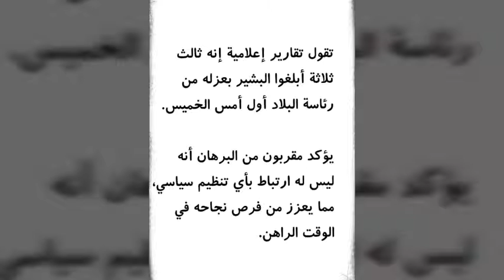من هو عبد الفتاح البرهان رئيس المجلس الانتقالي الجديد في السودان؟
من هو عبد الفتاح برهان رئيس المجلس الانتقالي الجديد في السودان؟